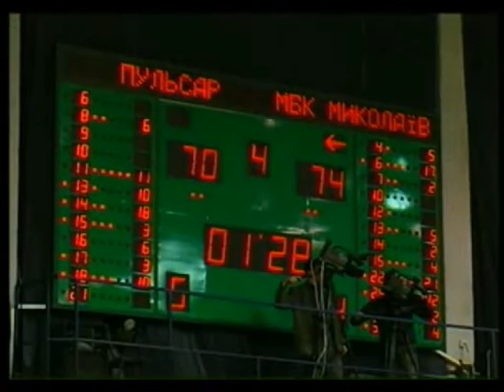Oleksii Riabinin 17 Pulsar 1